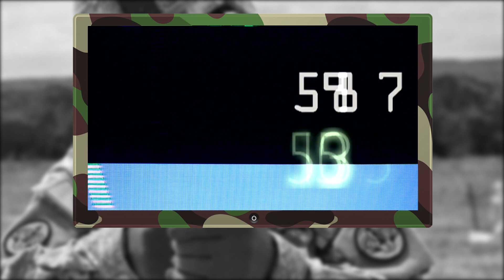7 Of Future Warfare Technology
Billions of dollars are poured into military research each year in an effort to gain an advantage over enemies on the battlefield. From bulletproof motorized exoskeletons to self-guided bullets, this video explores the future of warefare.